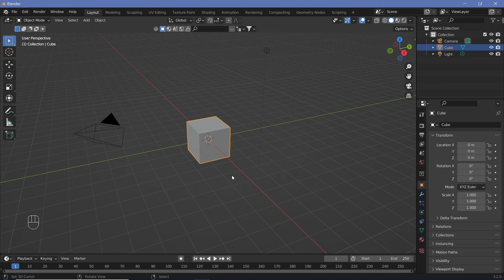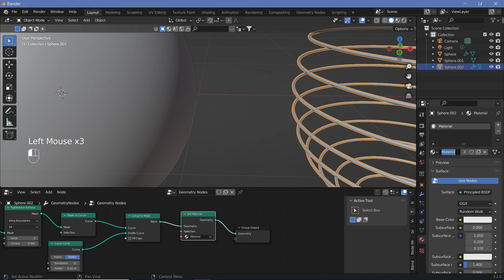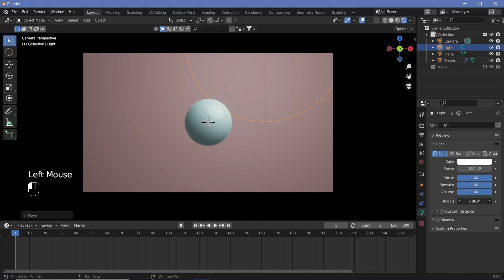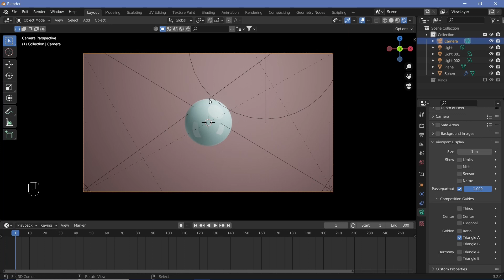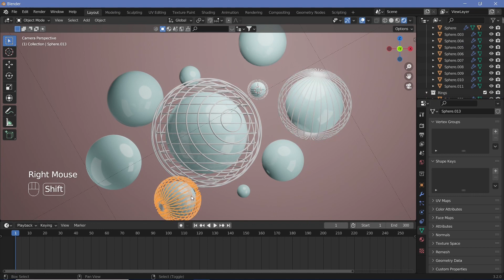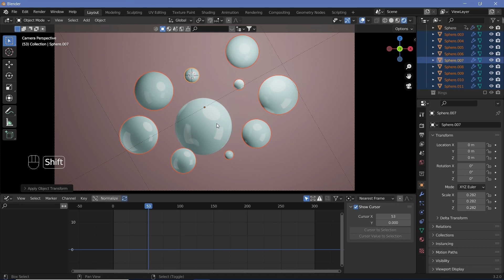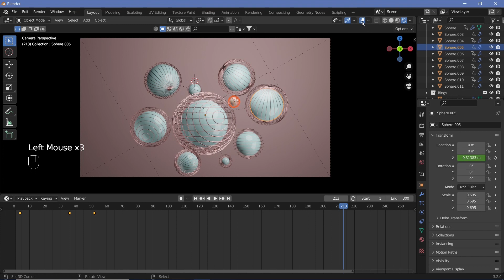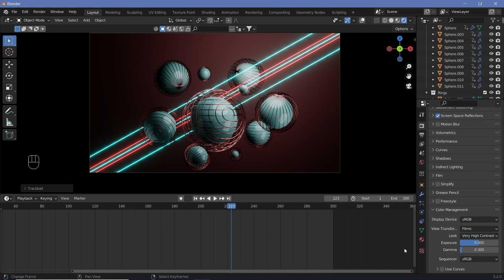Satisfying Abstract Spheres Animation - Blender Tutorial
If you want to get better at blender, just start creating. Watching tutorials like this should help increase your toolset, allowing you to create whatever you imagine, easily.

If you have any queries, questions, or suggestions, comment them down below and I'll respond as soon as I can!

More sci-fi animations, wallpapers, loops, motion graphics, etc using blender3D or other completely open-source free software will be coming out soon!

External Assets:

Nil/-